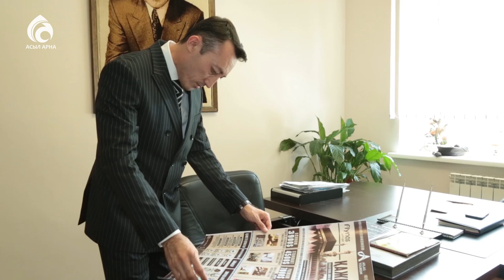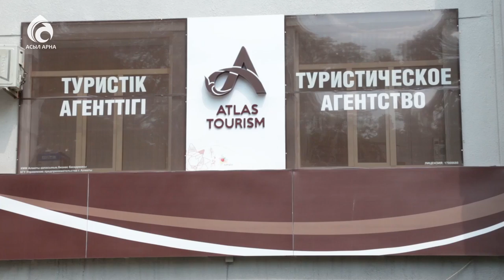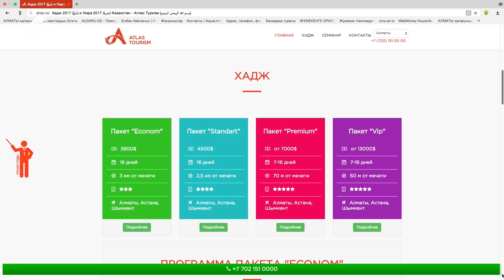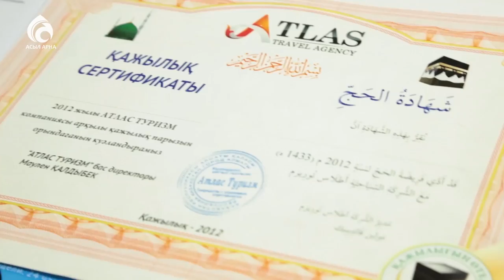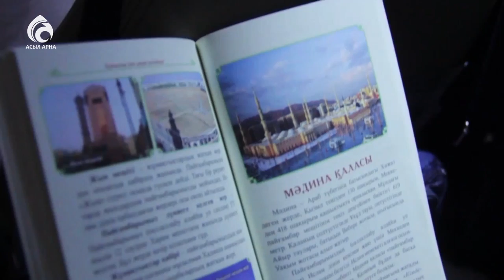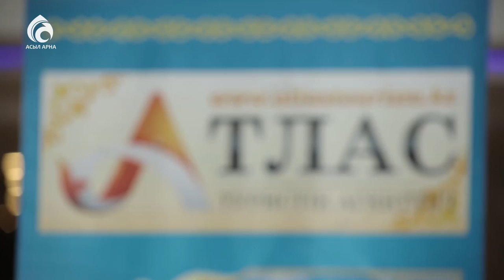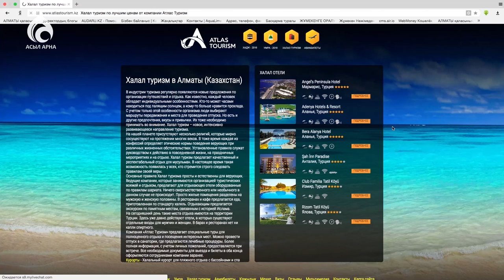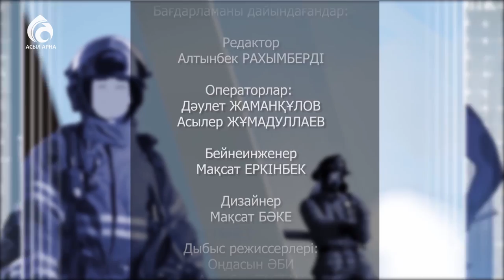"Атлас туризм" фирмасы \ Ерен еңбек \ Асыл арна